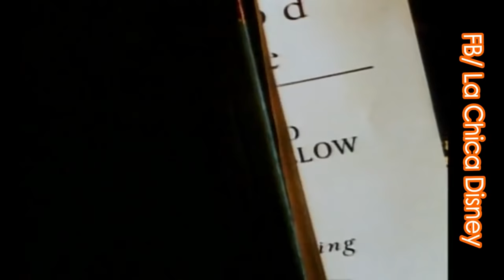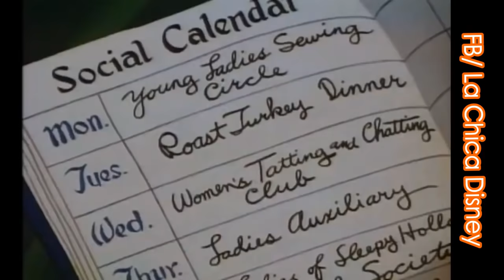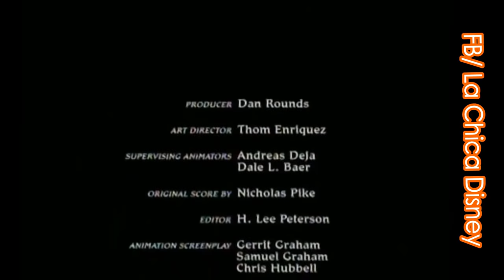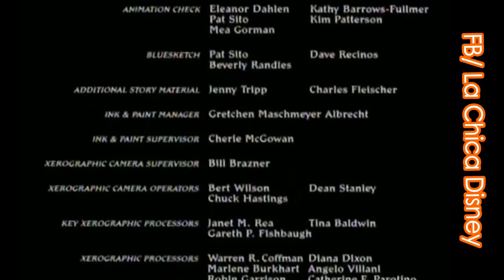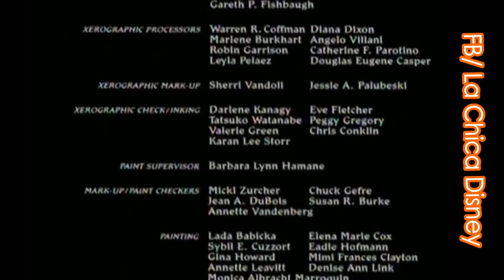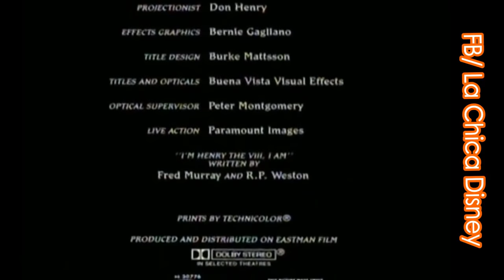Las Aventuras de Ichabod y el Señor Sapo